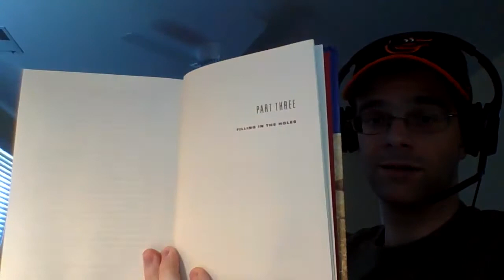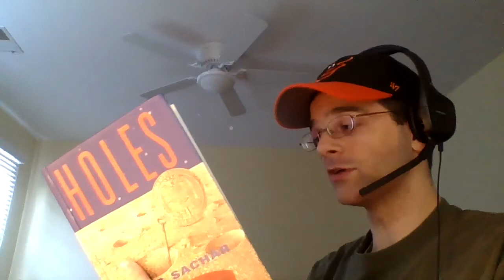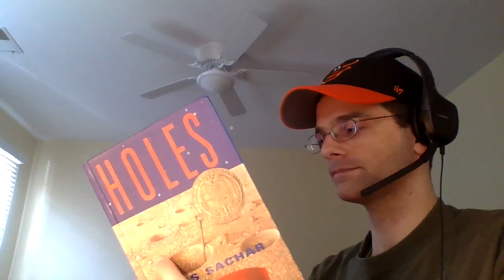Read-aloud - "Holes," by Louis Sachar (FINALE: Chapters 48-50)